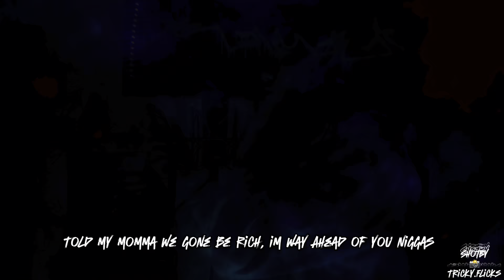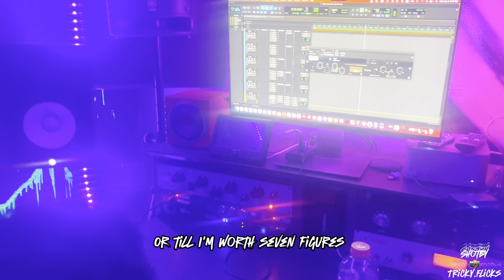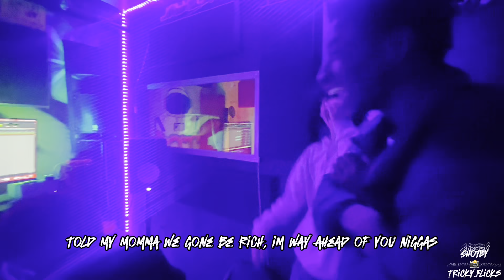Fendi (Studio Vlog) || Dir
You Know I Had To Get @trendsetterfendi Some 🐐Footage 📸 For This Studio Vlog, More Music, More Vlogs, & Videos On The Way.